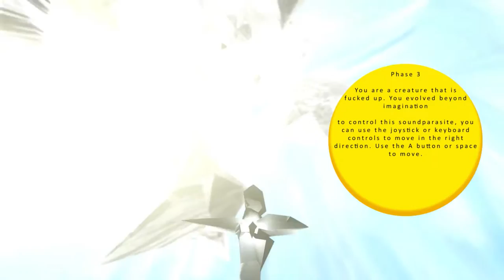SoundParasite | Showcase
Showcase of the movement types and the world transformations in Sound Parasite.

Art by Nick Theunis and Charlotte Andries.
Programming by Stef Colruyt.